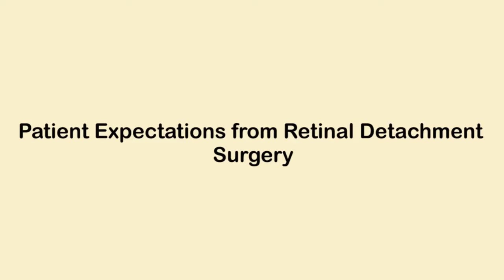Patient Expectations from Retinal Detachment Surgery- Dr. Neeraj Sanduja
Viaan Eye & Retina Centre is a leading Eye clinic in Delhi that provides treatments for all kinds of eye problems. The Clinic is led by one of the trained and certified ophthalmologist in Delhi, Dr. Neeraj Sanduja. His adept knowledge and experience make him one of the trusted. The happy patients acknowledge the eye treatment given at Viaan Eye & Retina Centre by one of the extensively experienced eye doctors in Delhi, Dr. Neeraj Sanduja.

At Viaan Eye & Retina Centre, every patient for eye; surgical/non-surgical procedure undergoes a pre-suitability examination by our eye surgeon in Delhi, Dr. Neeraj Sanduja who guarantees a successful procedure. Dr. Neeraj Sanduja provides expertise in Phacoemulsification, Vitreoretinal Laser Surgery, the disease of retina and UVEA, Diabetic Retinopathy, Retinal Detachment, Ocular Trauma, Retinopathy of Prematurity and Macular Hole. Dr. Neeraj Sanduja has vast experience of performing all types of simple and complex vitreoretinal surgeries in patients of retinal disorders

Address: Ug-4, bestech central square mall, opposite Hong Kong Bazaar, Sushant Lok 2, Sector 57, Gurugram, Haryana 122001
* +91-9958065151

blindness,
routine checkup,
surgical treatment,
ophthalmology,
surgical treatment,
retinal detachment,
vitrectomy procedure,
blurry vision,
retinal operation,
retinal detachment in eye,
retinal detachment surgery,
retinal detachment treatment,
retina treatment,
retinal treatment procedure,
retinal detachment vision,
retina,
retinal procedure,
macular hole,
macular hole surgery